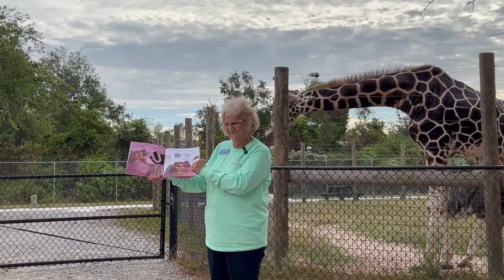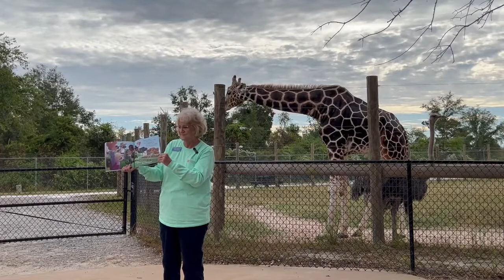South Baldwin Literacy Council celebrates Family Literacy at the Zoo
Patsy Shreve from the South Baldwin Literacy Council is at the Alabama Gulf Coast Zoo to read Do Not Wish for a Pet Ostrich as part of Family Literacy Month.